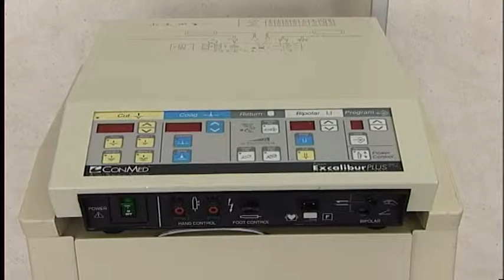Sanita', Incontro sul futuro del De Lellis di Atessa